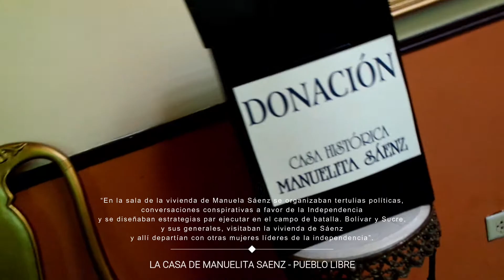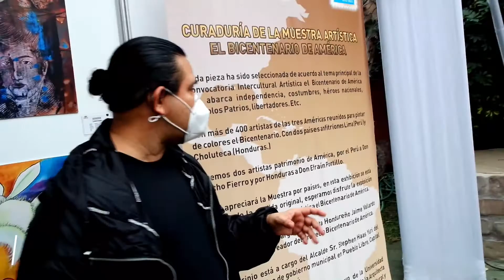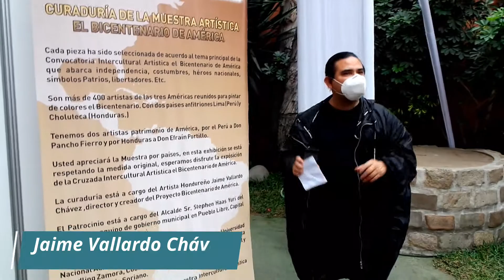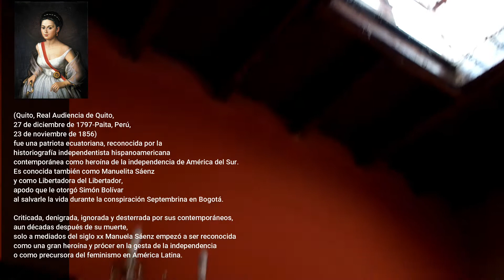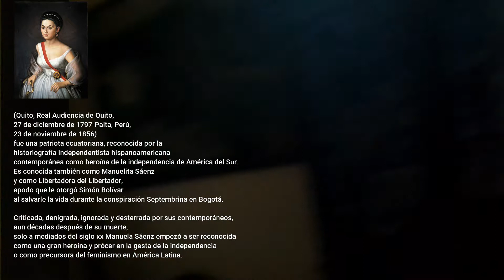MARTIN , SIMON & MANUELITA ''PARTE II'' - TWINS T LO KUENTA